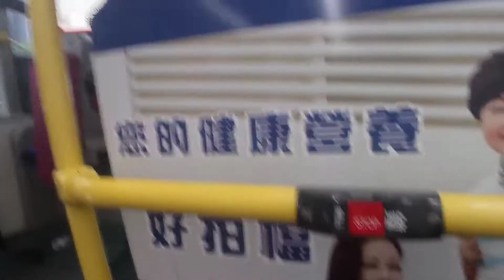KMB K ATENU851 TV9138@98S落車門開關過程及譽港灣報站